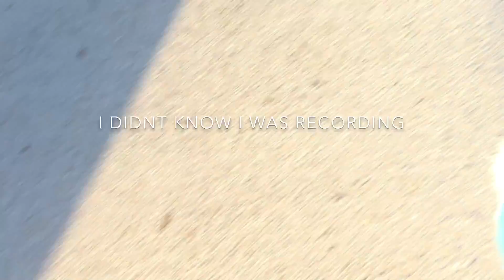MY FIRST TIME AT STEAK AND SHAKE!